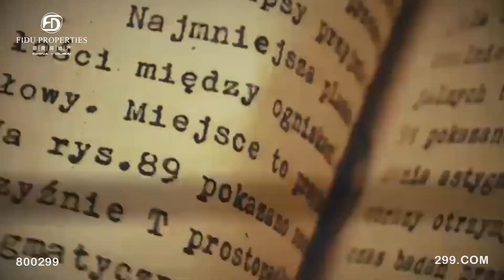Alaya Beach at Tilal Al Ghaf | FIDU Properties 2022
Step into an exquisite lifestyle that flows with beauty and serenity at Alaya Beach. Immerse
your senses in resort living at its finest with the refined collection of Mansions and Grand Villas that are unique and uplifting your soul with their bespoke details and private space

• Spectacular 5 & 6 BR Grand Villas & Mansions
• Direct access to crystal lagoon & white sandy beach
• Upgradable bespoke landscaped expansive gardens
• Spacious master suites
• Premium quality marble flooring
• Customized villa facades

Be the first to express your interest on this upcoming launch at Tilal Al Ghaf.

PN: 45277